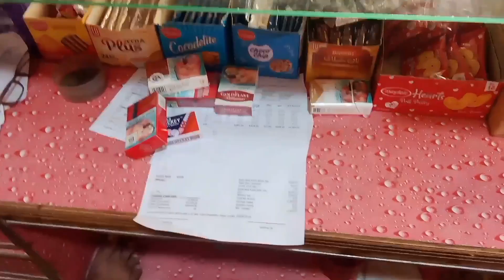ma ni kabuter pakera